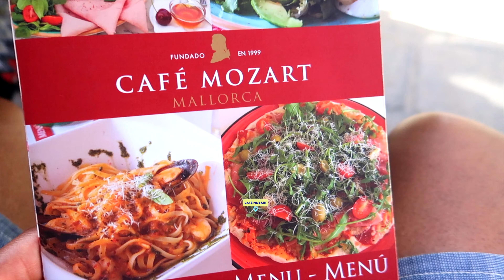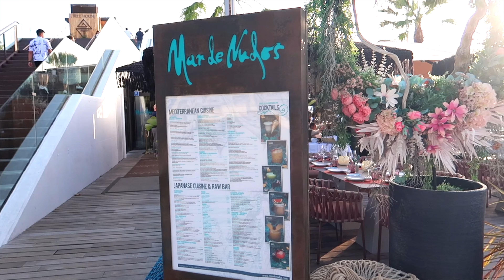THE LIFE OF A GAY NIGERIAN VLOG EP.19:A Three-Day Stay In Palma de Mallorca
A Three-Day Stay In Palma de Mallorca
Learn more about Palma de Mallorca with me. From beautiful beaches and historic sites to delicious food and a lively nightlife, let me take you on a journey through this beautiful island. Join me as I enjoy the sun and the culture of Palma de Mallorca. If you can afford it, start planning your own getaway to this cool island. Don't miss this unforgettable adventure.

THE LIFE OF A GAY NIGERIAN VLOG EP.17:A Road Trip To Remember: Four Days In Paris

THE LIFE OF A GAY NIGERIAN VLOG EP.16:A Few Days Of Fun:Mini Concerts With Friends + Shopping